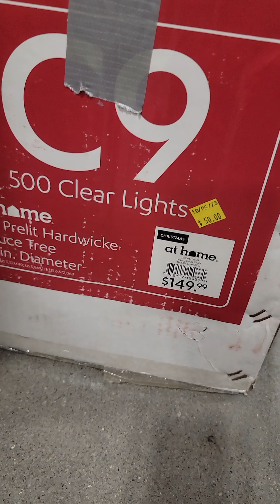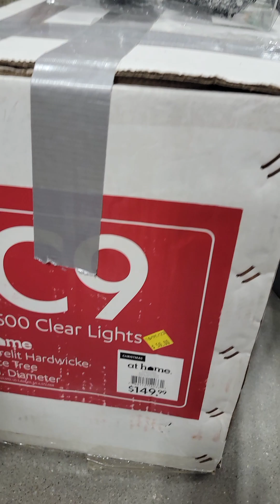Habitat for Humanity Resale Store. come go with me